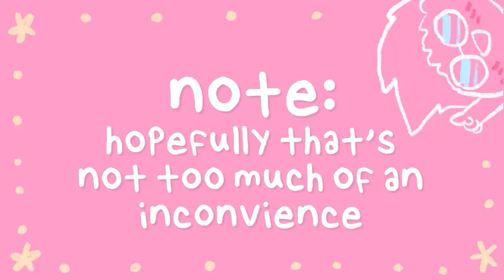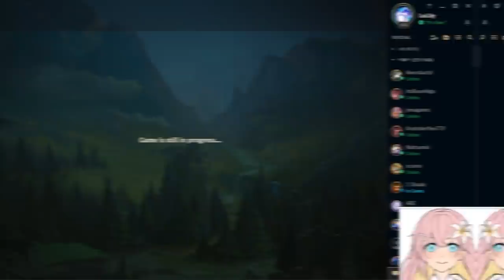we need to end on a win... - ft. scarra, ryan higa, natsumiii, kristoferyee & abe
neeko neeko nee